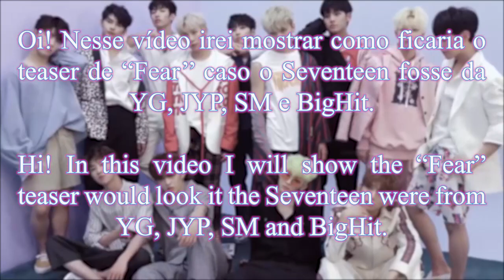What if the 'BIG 3' and BigHit made 'Fear' Teasers?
YG - 00:08
JYP - 00:44
SM - 01:18
BigHit - 01:48

how would big 3 and Bighit make teaser seventeen